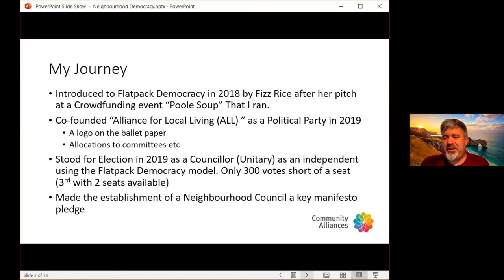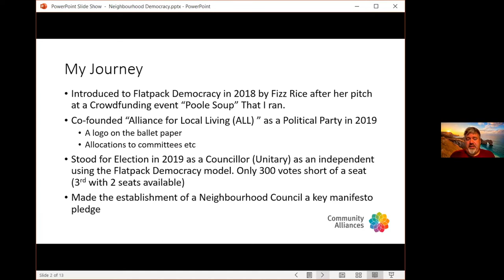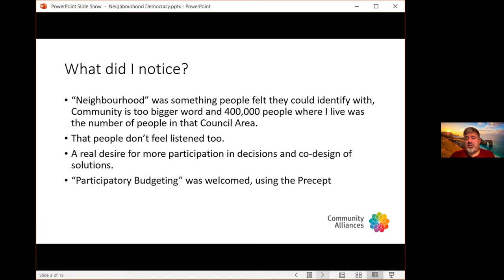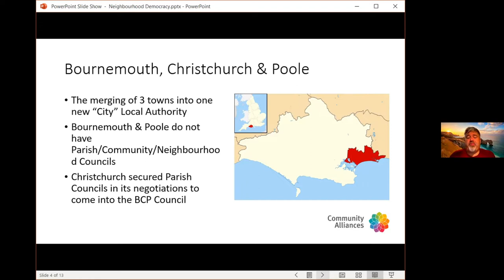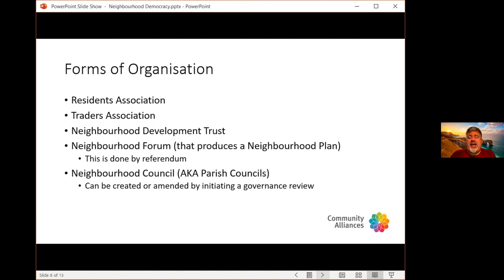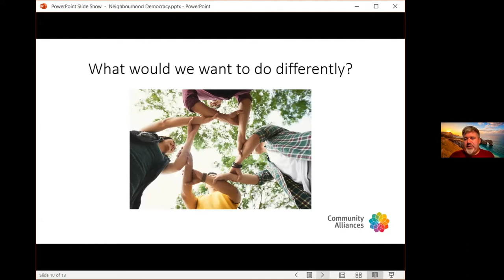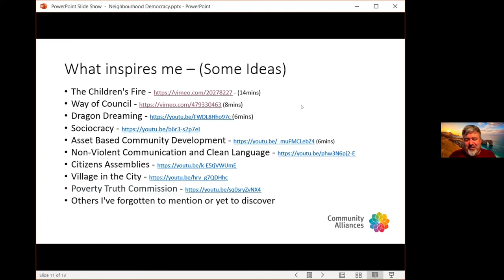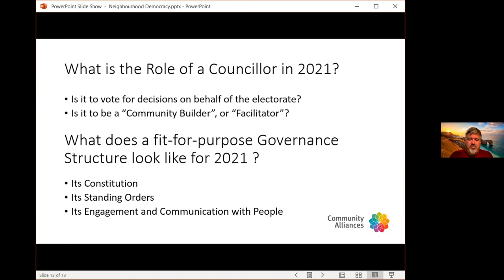Neighbourhood Councils for Neighbourhood Democracy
Michael Hancock of Community Alliances has developed a new model for Neighbourhood Councils. He lives in Dorset and has been involved in Social Enterprises since 2009. In 2018 he received a grant to deliver Soup Crowdfunding events in his local town. He became a trustee of Sustainable Dorset and of Poole Community Exchange. One of the pitchers at Poole Soup introduced him to Flatpack Democracy and together they founded Alliance for Local Living a political party to change local politics as we know it.